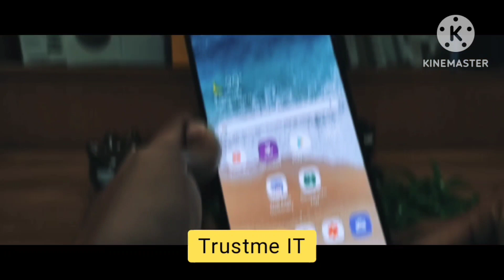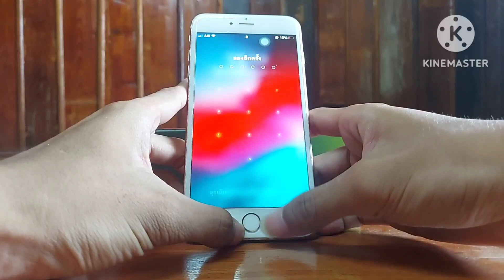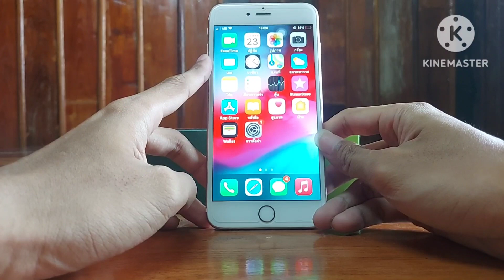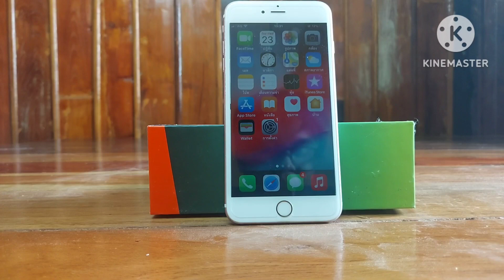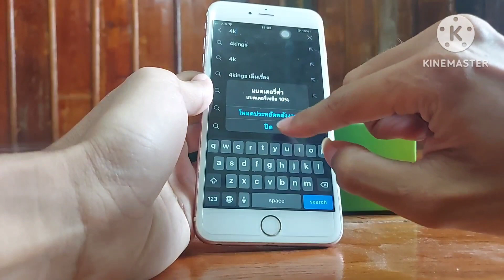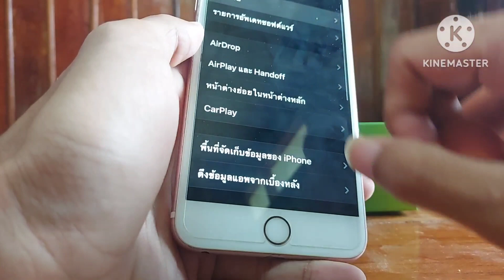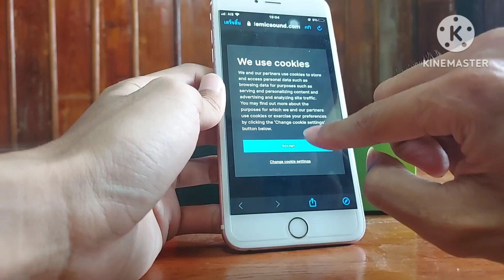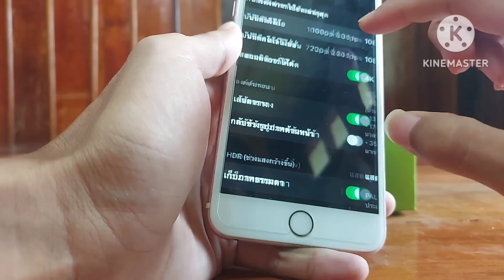รีวิวโดยผู้ใช้งาน iPhone 6S plus ปี 2023 พร้อมบอกข้อดีข้อเสียชัดเจน ว่ายังไหวอยู่ไหม ?